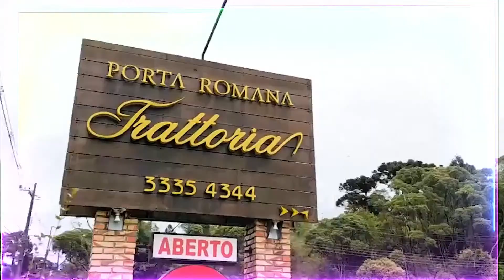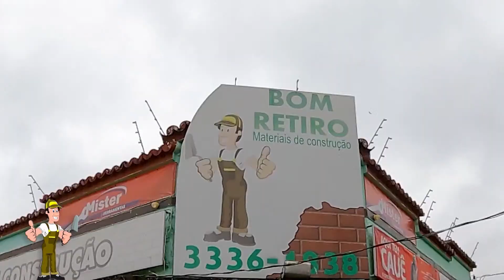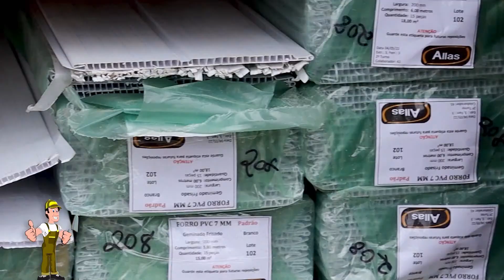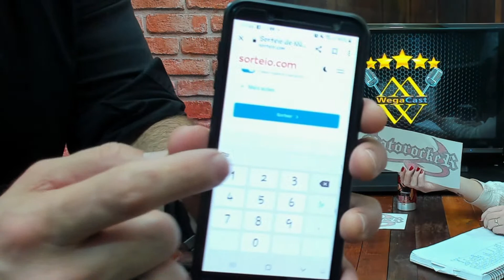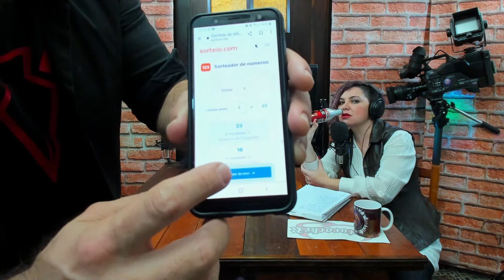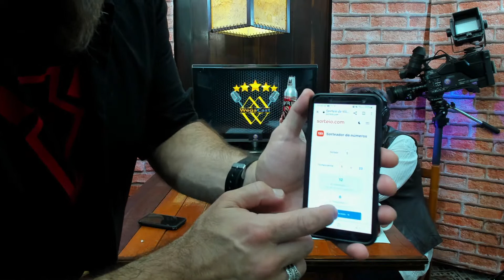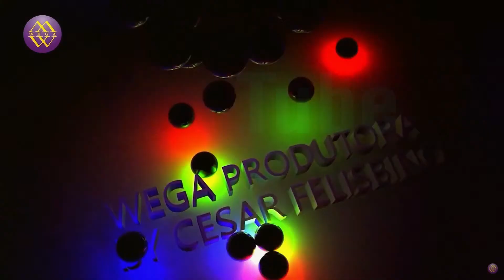Marcelus dos Santos - Vocalista da banda Motorocker - WegaCast #17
WegaCast #17 - Marcelus dos Santos -  Vocalista da banda Motorocker

Vocalista da banda Motorocker, que surgiu em 1992. Uma  das mais antigas e respeitadas bandas de rock em Curitiba.
"Salve a Malária "
"Igreja Universal do Reino do Rock"
"Rock na veia "
"Blues do Satanás "
São as mais conhecidas faixas dessa banda que fez sucesso em todo Brasil.
Capítulos:

04:50 início
06:27 Marcelus dos Santos
11:17 a cerveja
16:00 homem sem mulher vira homem das cavernas
22:00 boqueirão virando Cidade
26:00 cruzeiro do rock
27:25 polenta de lava
33:30 vá nos shows de rock!
39:45 abrindo show do Iron Maden
45:30 associando rock a coisas misticas
51:03 artista que impressiona Marcelus
55:14 Curitiba tem muitos talentos
01:01:50 patrocinadores
01:05:25 homem de família
01:10:40 culturas de rock
01:11:48 Marcelus e artes marciais
01:15:40 historias assombradas
01:20:50 redes sociais
01:27:48 participação na Orchestra Sinfonica de Antonina
01:33:10 HQ
01:39:40 Fãs Clube
01:42:03 Ser pai
01:43:21 sorteio de adesivos e cerveja
01:51:30 mulheres do rock
01:55:25 quem não deve não tem
01:56:30 fim

Vídeos em podcast, entrevistas com diversos convidados. Nossos estúdios encontram se na cidade de Curitiba-Pr.
Sou Cesar Felisbino, administrador executivo e operacional da Wega Produtora.